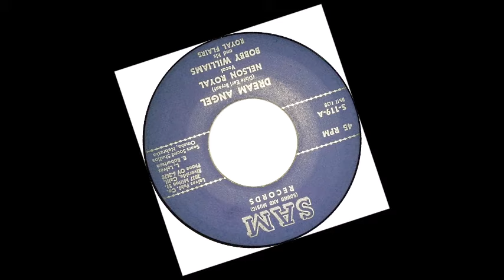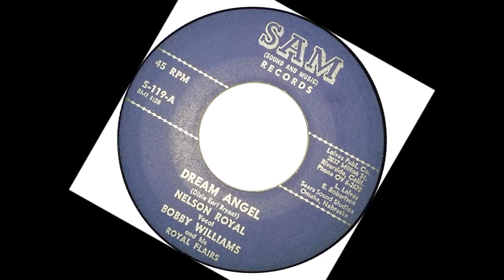TEEN Nelson Royal with Bobby Williams and His Royal Flairs - Dream Angel (1963)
Released on SAM 119 /
Released on CD "VA - Teen-Age Dreams Vol. 27" /